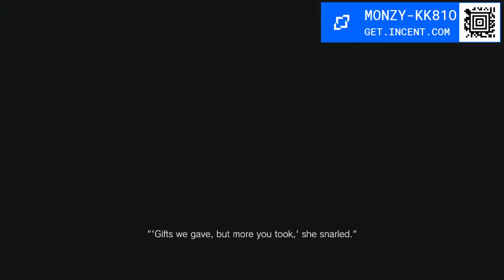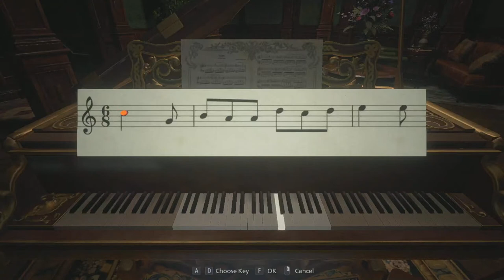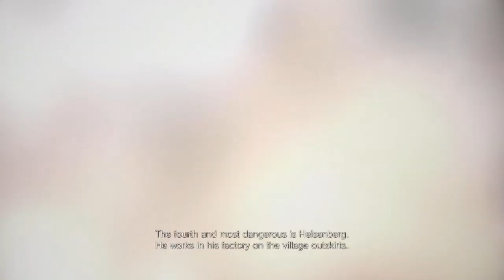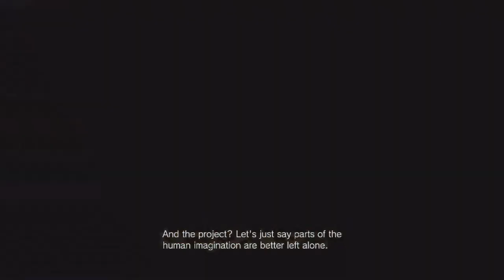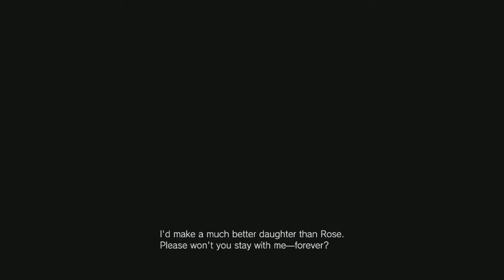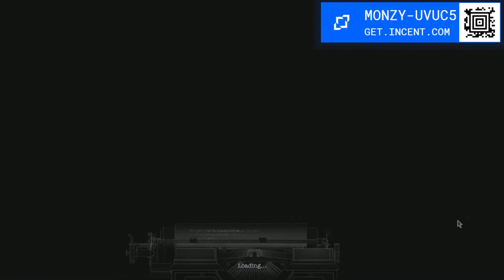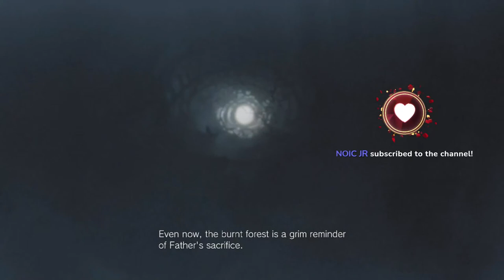Spoon Only - Resident Evil 8 Village Full Game Gameplay